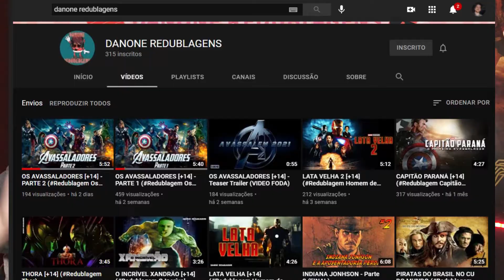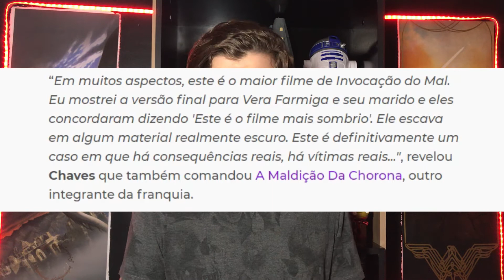INVOCAÇÃO DO MAL 3: A ORDEM DO DEMÔNIO, O QUE ESPERAR? VAI HONRAR OS OUTROS FILMES DE SAGA?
Salve galera tudo bem com vocês? Vídeo de hoje vamos comentar sobre invocação do mal  3, vem conversar comigo sobre o que esperar do filme,  bora pro vídeo.

Nosso canal da Twitch também está por aqui, ajuda a gente vai ser um prazer encontrar cada um de vocês por lá